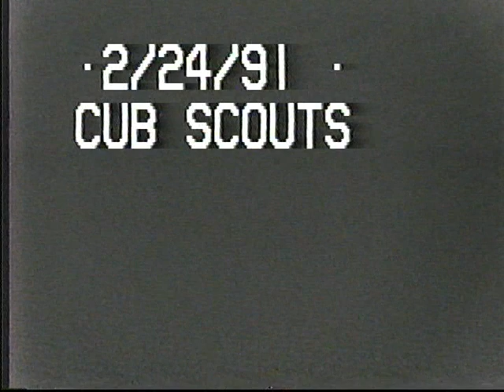1992 Blue and Gold